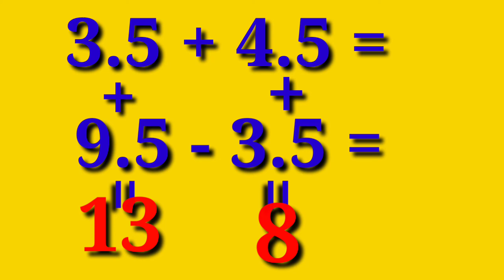How to solve a simple math problem! Watch the solution.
how to solve a math problem with addition and multiplication
how to solve a mathematical problem
how to solve a math problem step by step
how to solve mathematical games in the foundation phase
how to solve this math problem step by step
how to solve math using fingers
how to solve math using snapchat
how to solve math using abacus